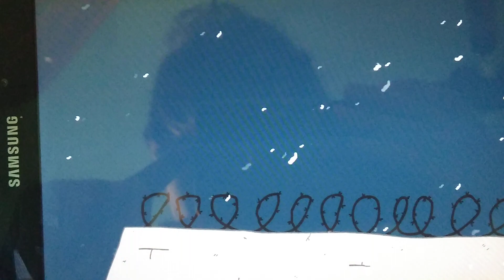final de la ruta CA en FTC original (este vídeo si es mío)